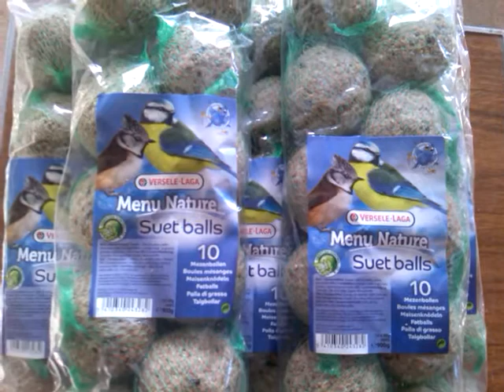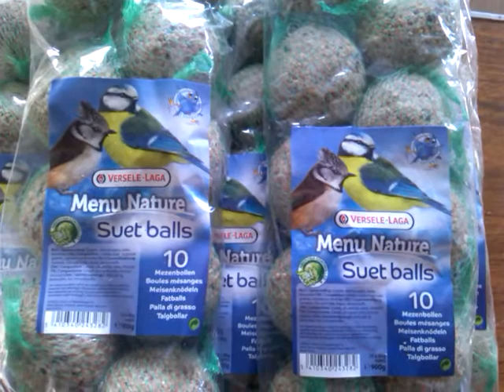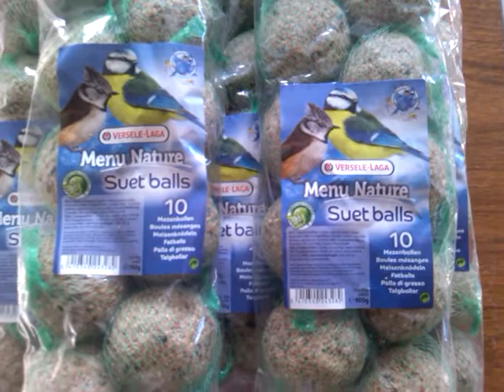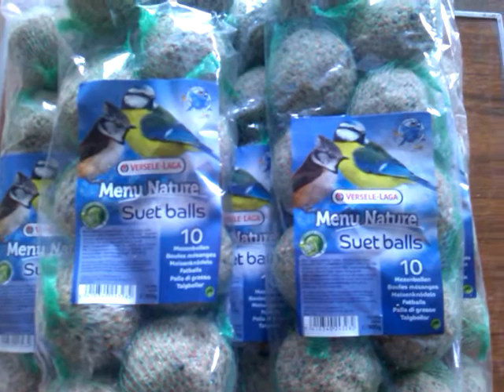LAS BOLAS DE GRASA 2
Hola amigos y compañero,llevo usando estas bolas de grasa de cuando a empezado la muda a mis canarios y de verdad que son muy buenas. Los años anteriores e usado remedios caseros y no me a ido bien pero con las bolas de grasa me a ido muy bien puedo decir genial. Espero que os gusta mi vídeo con las bolas de grasa y muchas gracias por verlos. Un saludo